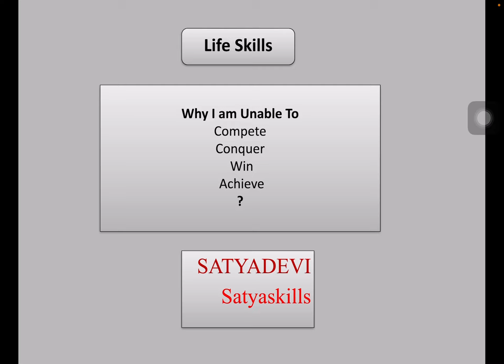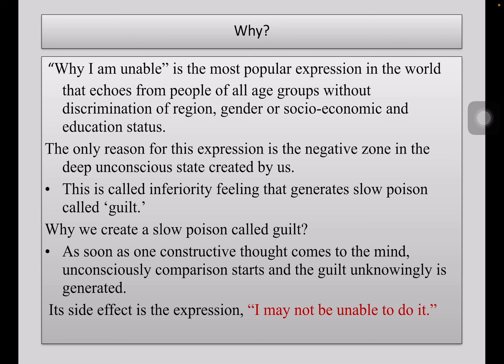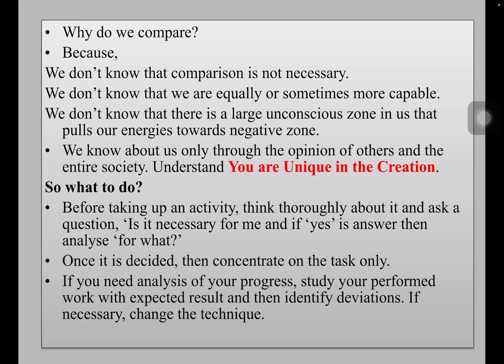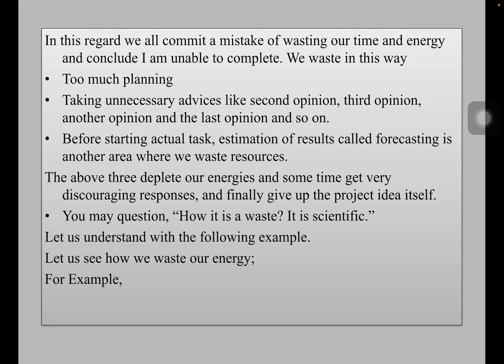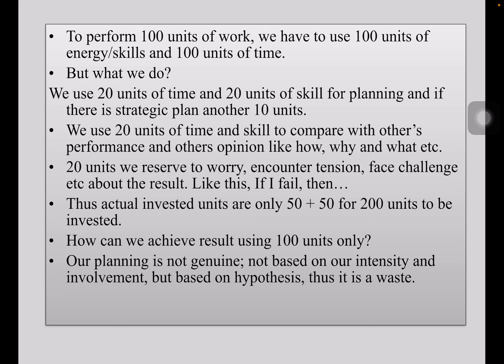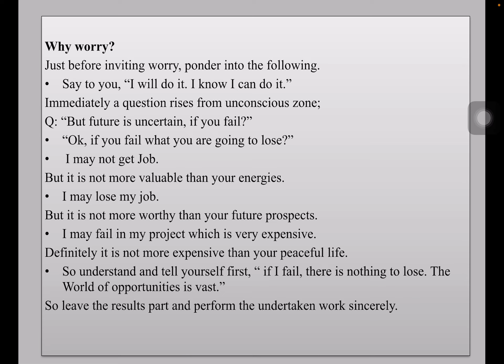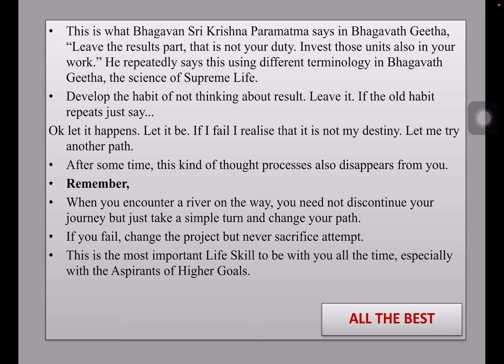A Life Skill, Why I am Unable to?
An inspirational dialogue that can pull out from discouragement.